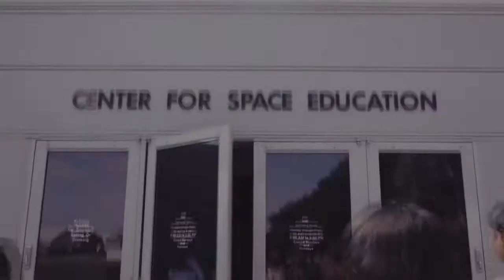Delhi Public School, Bangalore visits NASA, USA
Partner websites - Get Handpicked Hotels, World Class Service & Best Price Guarantee on the TravelStall website. Get top deals on locations like Bali, South Africa, Thailand, Mauritius, Maldives and Dubai.

This video is a coverage of the modern classroom educational trip with Delhi Public School, trip to NASA (The National Aeronautics and Space Administration) This video covers the challenges through which the students learn about science and space. Intellectual discussions and team projects introduce the students to the concepts of space and the fundamentals of the universe

NASA is the only place in the world which is a facility that has launched a person to the moon. It is one of the coolest places in the world and getting to see all aspects of it is an important part of the program.
Challenge 1
Robotics Class – Programming of a robot refuelling a prototype space shuttle. Test of accuracy.

The students also witnessed the launch of Atlas 5 rocket launch, live!

Mrs Manju Balasubramanyam, Principal, DPS North Bangalore said - “Travel is a great learning experience. And it is very important for students to experience such an educational travel experience so that they take travel as part of their life. The Modern Classroom team has been phenomenal and we look forward to do such trips time and again”

Mrs Manju Sharma, Principal, DPS South Bangalore said – “Real life experiences like these cannot be substituted at all. Children travel beyond the shores of our country and interact with students their own age from other places and see the world outside. All this would have been impossible without the excellent arrangements by The Modern Classroom”

Mrs Manila Carvalho, Principal, DPS East, Bangalore said - Learning is an integral part of student life, learning is not confined to the classrooms alone. Children learn much when they are taken outside the classroom"